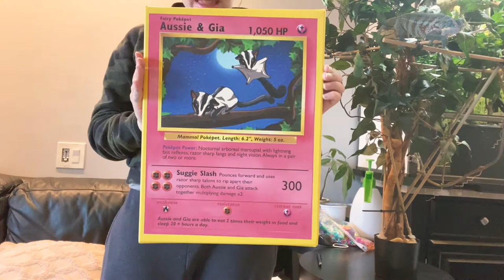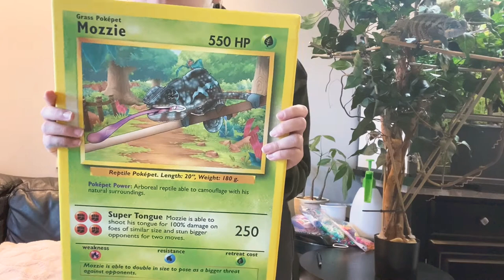How much do I spend on my pets in a month? Sugar Gliders + Chameleon monthly cost.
Hey everyone and welcome back! I thought it would be fun to share just how much I spend on my spoiled pets in a month!!! Until next time!